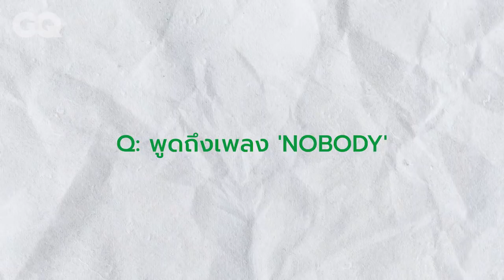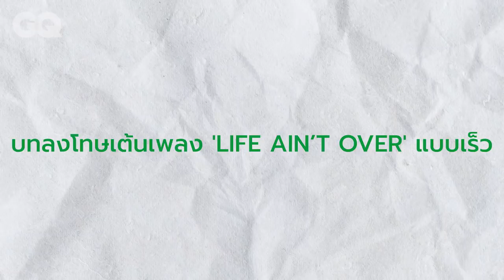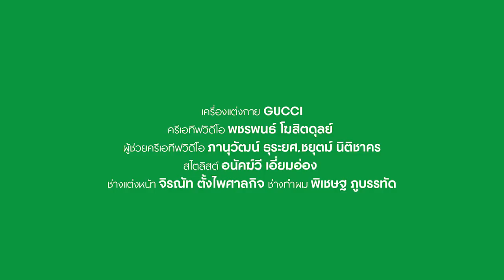เมื่อให้ TRINITY มาทดสอบความซี้ จะป่วนขนาดไหน | GQ&A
พบกับ GQandA พร้อมสามหนุ่มเติร์ด-ลภัส, ปอร์เช่-ศิวกร และแจ๊คกี้-จักริน แห่งวง TRINITY ที่จะมาทำภารกิจ Friendship Test และบทลงโทษสุดฮา จะเป็นอย่างไรมาชมกัน